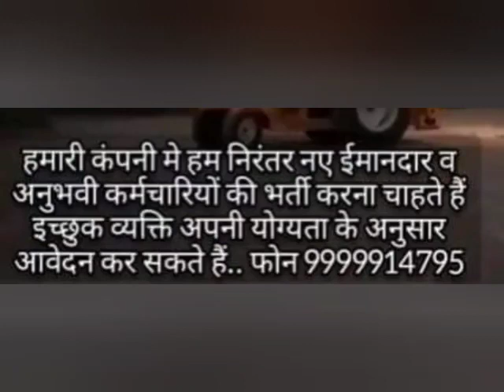Abel Amit | BACKHOE LOADER | EXCAVATOR LOADER POWERED BY Kirloskar Engine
ऐबल ABEL के को फाउंडर सर अमित बोंदवाल आपके लिए निरंतर अपनी 20 साल की कड़ी मेहनत से गुणवत्ता वाले विश्वस्तरीय लोडर बैकहो व अन्य ट्रैक्टर पर लगने वाले अटैचमेंट के कई नये नये मॉडल लेकर आते रहे हैं और आगे भी आपकी सेवा में निरंतर नये नये उपकरण लाते रहेंगे।

हमारी कंपनी में हम निरंतर नए वे ईमानदार अनुभवी कर्मचारियों की भर्ती करना चाहते हैं इच्छुक व्यक्ति अपनी योग्यता के अनुसार आवेदन कर सकते हैं ।

 हमारे मोबाइल नंबर कृपया आप नोट कर लीजिये |

We manufacture world class Tractor attachments like
forklift cranes grader excavator earthmover construction agriculture harvest farm machines

ABEL the real civilengineer & Farmer choice

Start next generation backhoeloader life